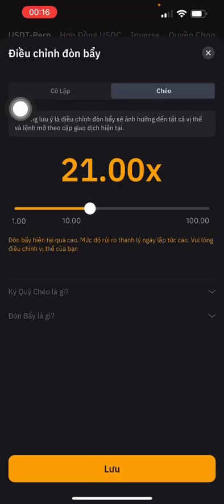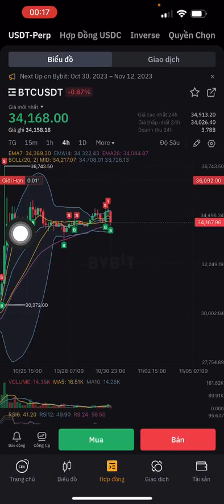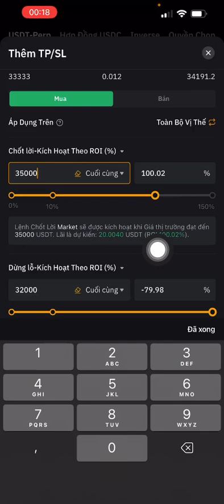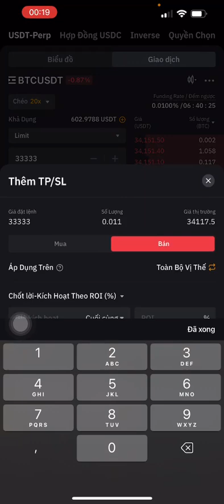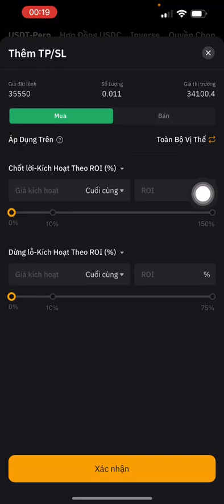Hướng dẫn đánh Future trên BYBIT!!!